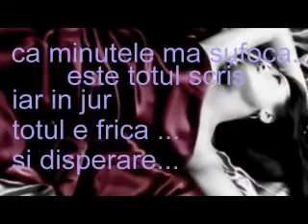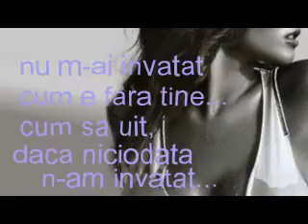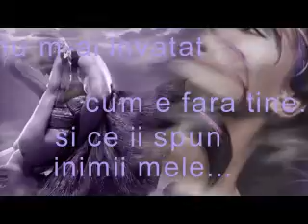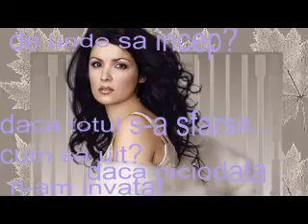No me ensenaste-Thalia